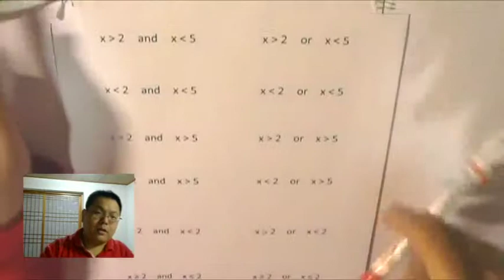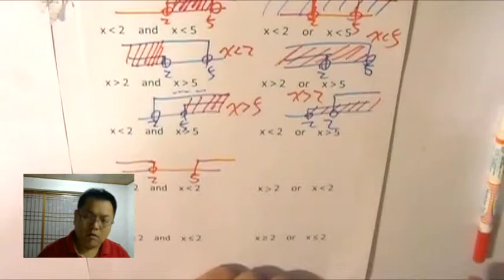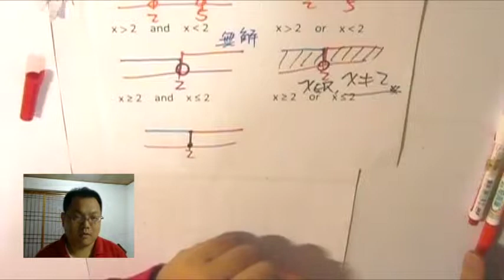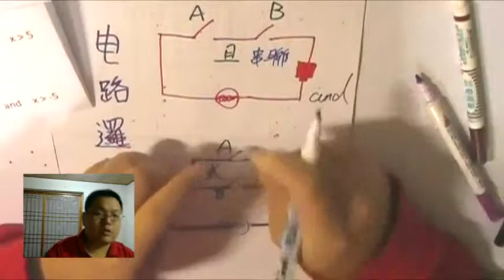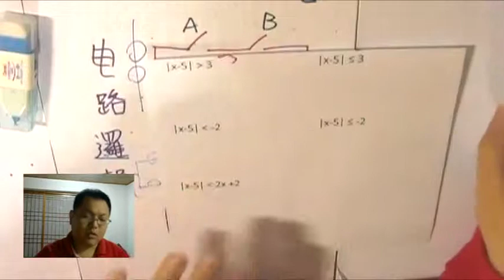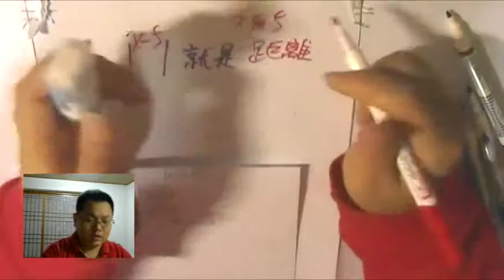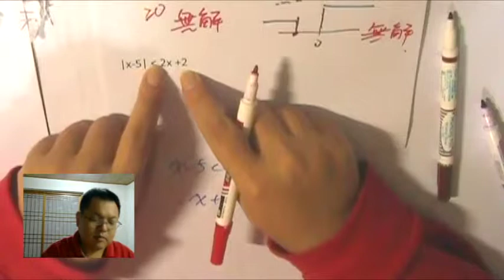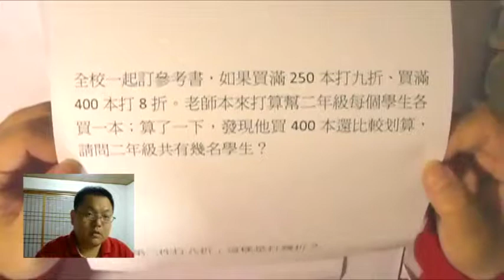【不等式的 and , or】有熊老師陪你教數學 國一下第36集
本集：「不等式範圍的疊加」、「串聯、並聯的電路邏輯」